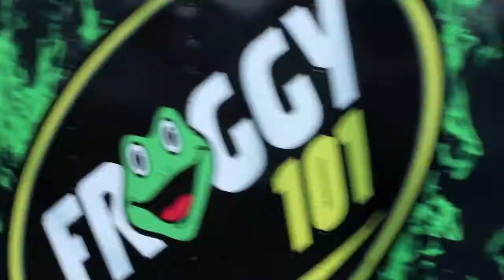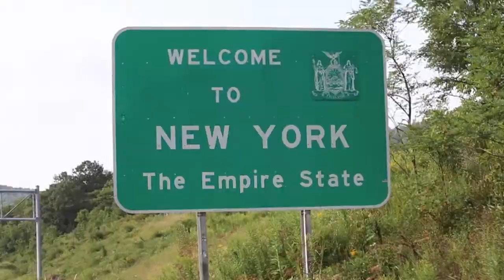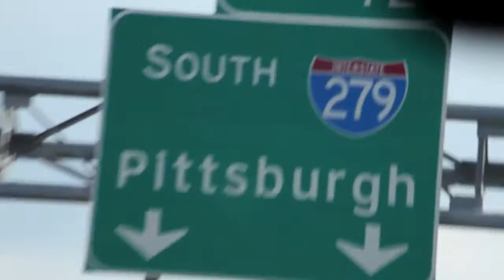Field Trip Friday Ep. 7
Join Chelsea on this field trip where she visits a few radio stations and ends with the National Anthem at the PIttsburgh Steelers preseason game against the Detroit Lions.